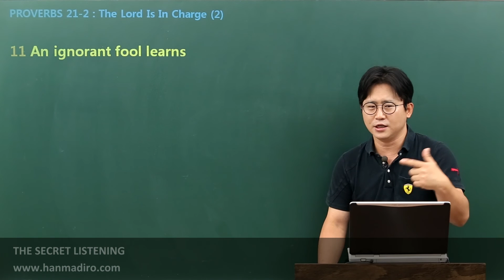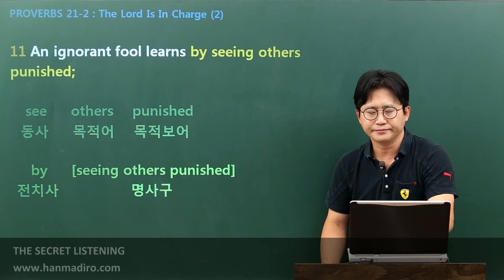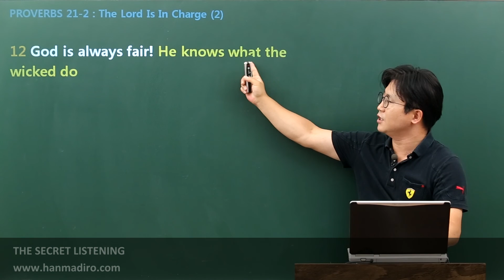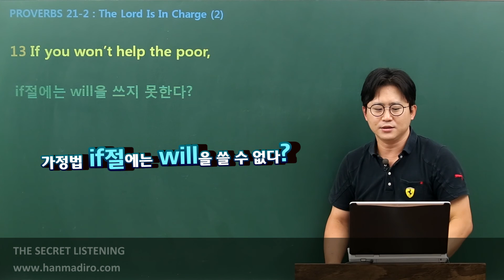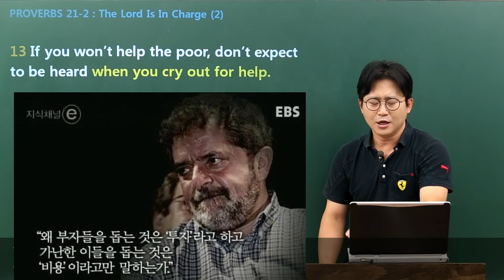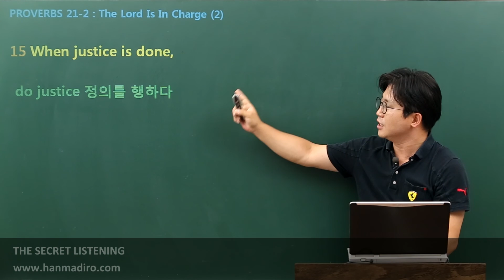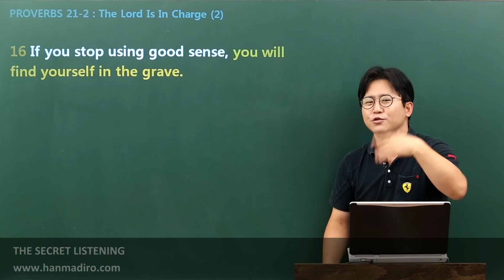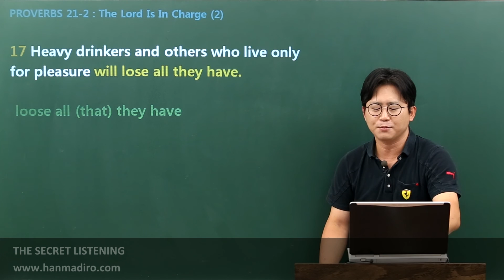[기초청취] SL-PROVERBS : c21u2 1